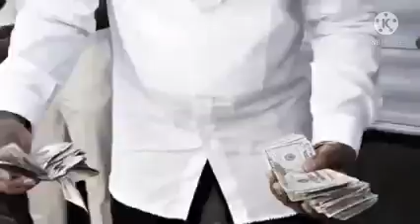Gucci Mane - Hot Stuff